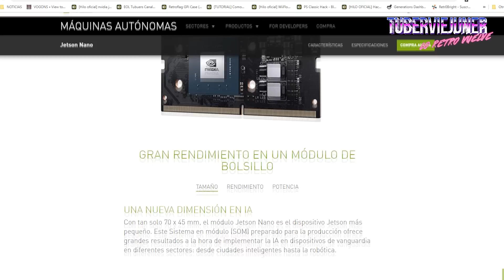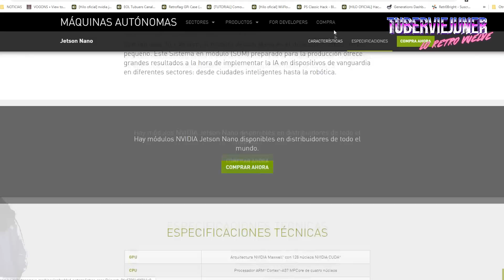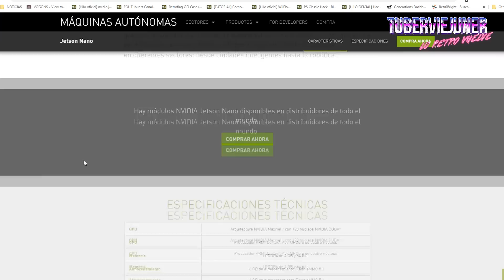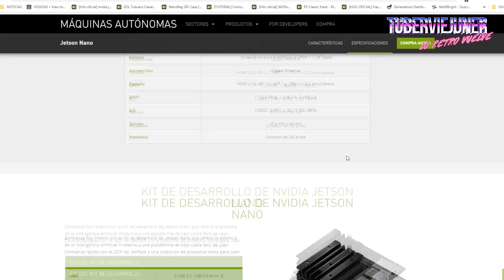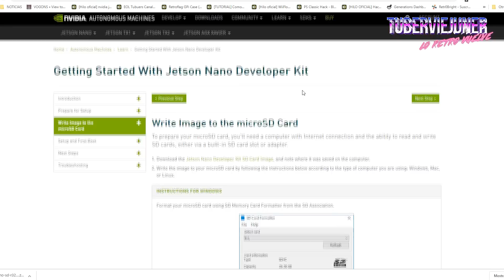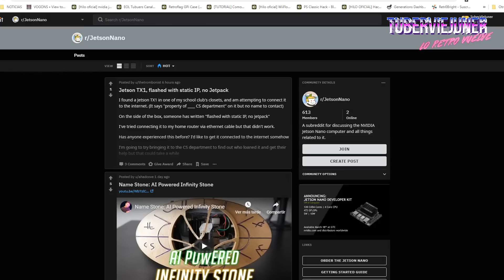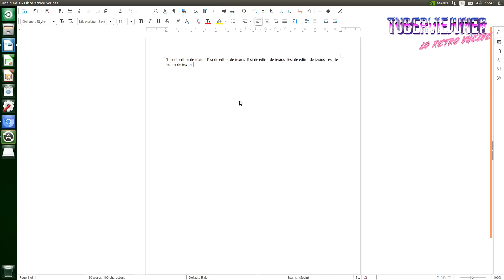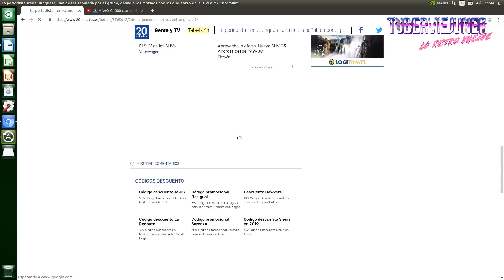🔍 NVIDIA JETSON NANO análisis del MEJOR SINGLE BOARD COMPUTER para emulación Raspberry pi killer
Nvidia Jetson Nano es un single board computer que compite con raspberry pi 4, ¿rinde mejor con emuladores? La verdad es quee se nota que lleva un hardware similar a una Nintendo Switch Lite.
▼▬▼▬▼▬▼▬▼▬ LINKS INTERESANTES Y COMPRAS ▬▼▬▼▬▼▬▼▬▼
➡️ COMPRA NVIDIA JETSON NANO en AMAZON
➡️ TARJETA MICROSD 64 GB ALTA VELOCIDAD